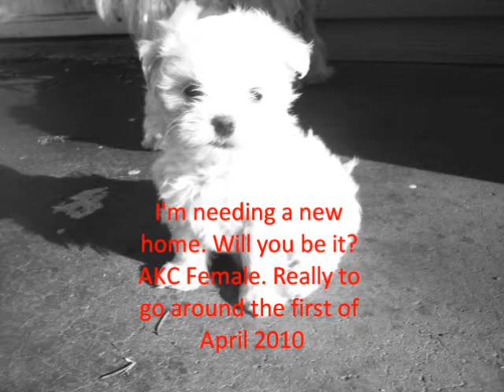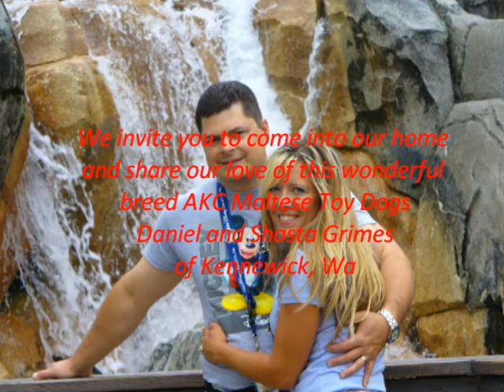My Movie (2)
AKC Maltese Puppies for sale-Kennewick WA